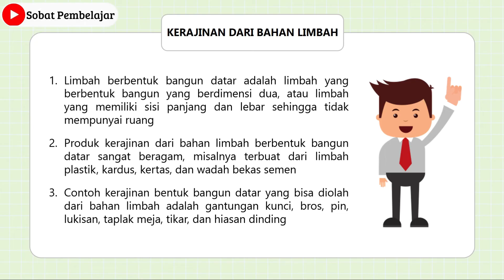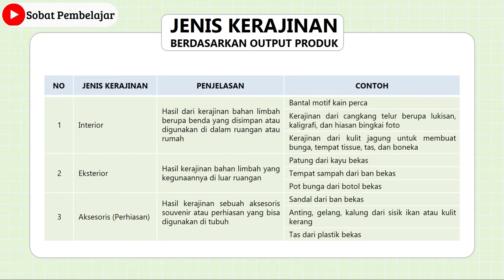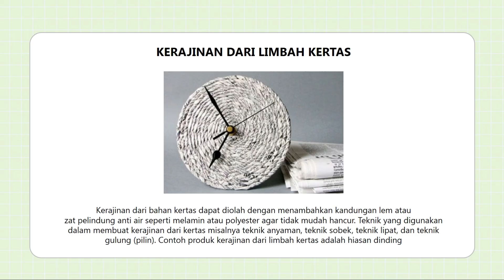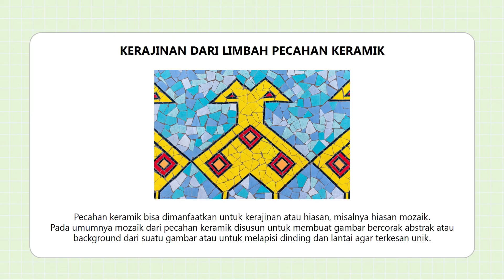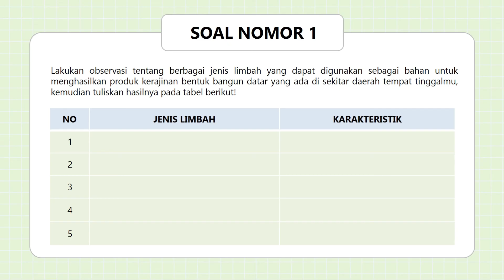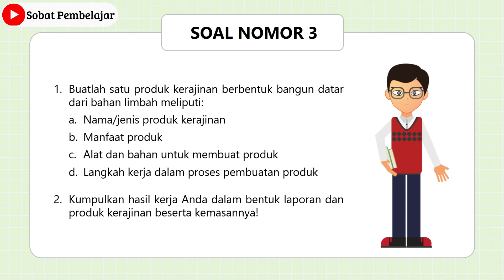KERAJINAN DARI BAHAN LIMBAH BERBENTUK BANGUN DATAR / PRAKARYA DAN KEWIRAUSAHAAN SMA KELAS XI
Video ini menjelaskan materi tentang kerajinan dari bahan limbah berbentuk bangun datar meliputi:
1. Definisi limbah berbentuk bangun datar
2. Jenis kerajinan berdasarkan output produk
3. Contoh produk kerajinan dari bahan limbah berbentuk bangun datar